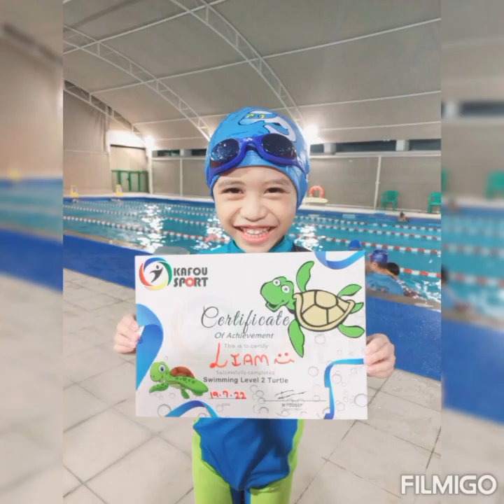Swimming lesson of Kuya Liam - 07/28/22